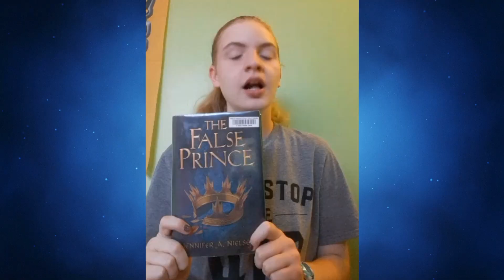Teen Book Recommendations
Get ready for some great book recommendations from the FHCPL’s Youth Advisory board members. Check back every Saturday at 10 am for more recommendations!